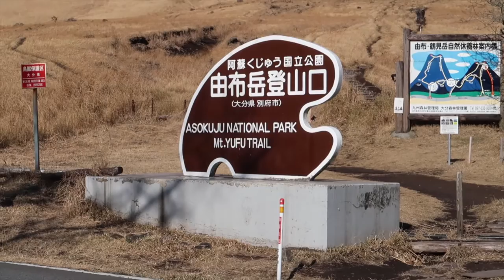Hiking Mount Yufu in Winter – JAPAN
Our climb up Mt Yufu rewarded us with rugged views of Japan's Oita Prefecture during the winter. Yufu is a surreal place, and the seven-hour return trip was well worth the images I captured. We began our climb from the main trailhead but came down via the western trail (we were warned that the western trail was the most difficult, but the contrasting landscape was worth it). We walked straight back down into the town of Yufuin that lies at the base of Mt Yufu.